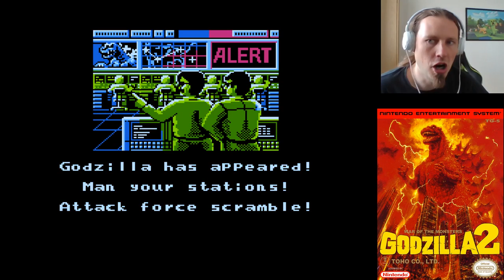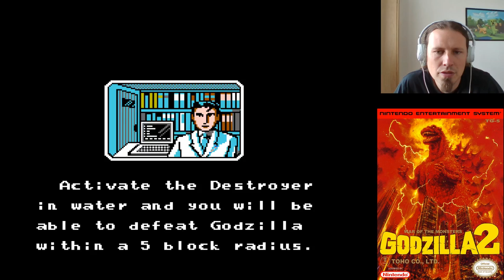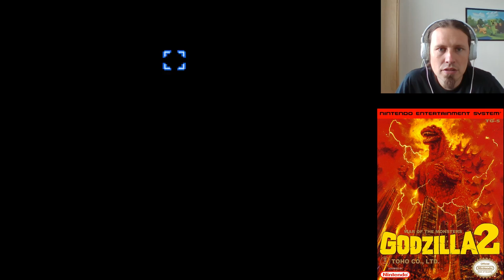Godzilla 2: War of the Monsters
Godzilla 2: War of the Monsters ist ein Videospiel für das Nintendo Entertainment System. Der Spieler kontrolliert die Streitkräfte, die versuchen, Godzilla und andere riesige Monster daran zu hindern, Städte zu zerstören.

Datum der Erstveröffentlichung: Februar 1992
Modus: Einzelspieler
Genre: Rundenbasiertes Strategiespiel
Herausgeber: Tōhō
Entwickler: Tōhō, unknown
Plattform: Nintendo Entertainment System